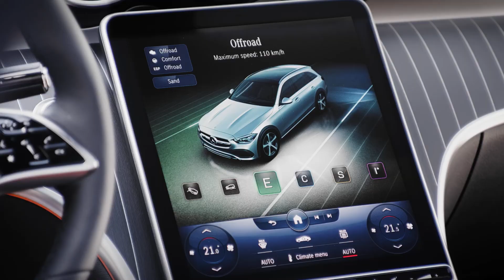Mercedes klasy C All-Terrain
Oto uterenowiona wersja Mercedesa klasy C kombi. Więcej o tym samochodzie